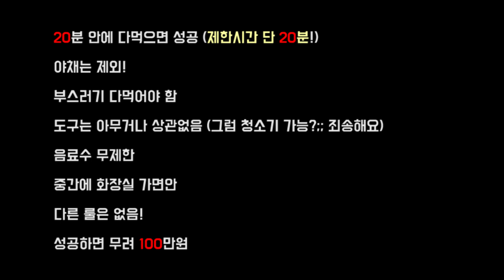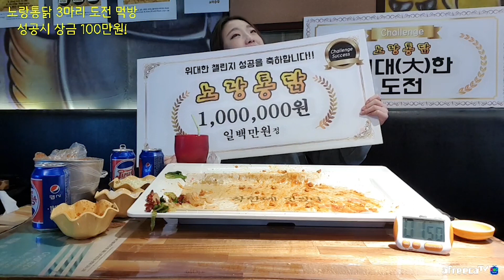🔥무서운 신인이 떴다?🔥노랑통닭 치킨 무려 3마리!! 제한시간 20분안에 다 먹으면 상금이 무려 100만원!!? 과연 결과는? (첫 영상) mukbang eating show 吃播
2019년 12월12일 부터 아프리카tv에서
방송을 시작하게 된  BJ 히밥 이라고 합니다.
이번에 유튜브에 첫 영상을 올리게 되었는데요.
앞으로도 위대한 먹방 보여드릴테니

매주 10시 생방 주1회 휴무
많이많이 놀러와주세요 :) 💖💖

大家好，我叫“喜饭”。
我进行美味多餐的吃播。
关注一下。谢谢♥

유튜브 노래출처